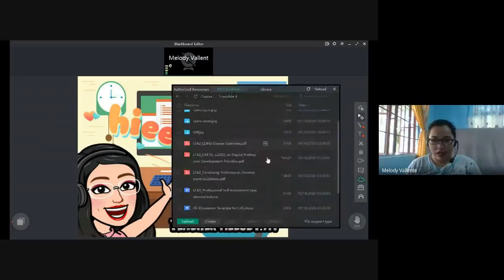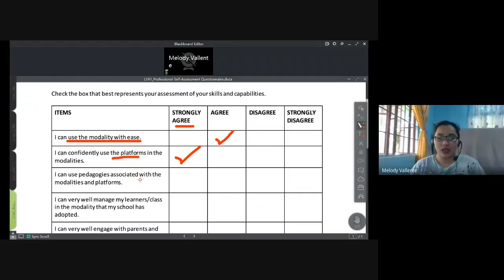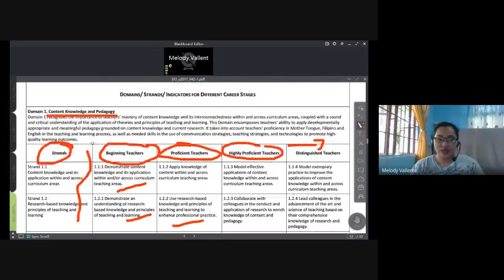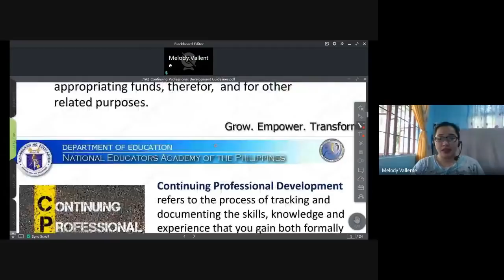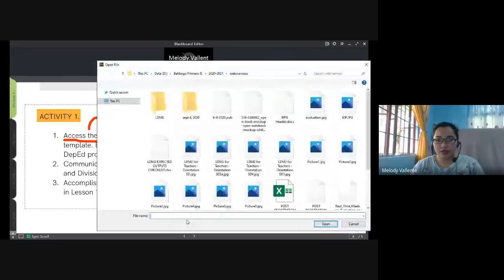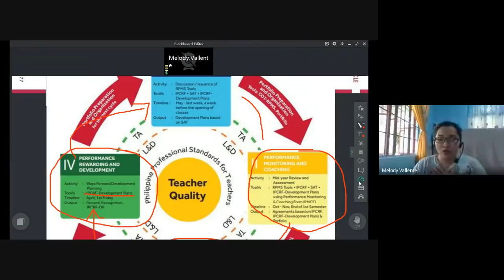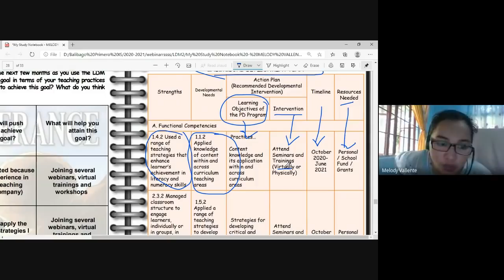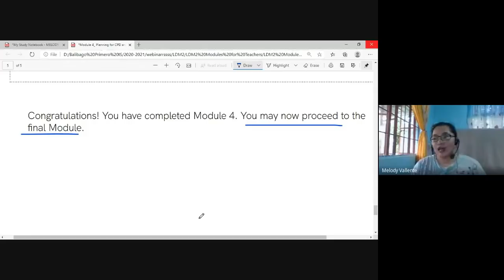LDM2 - Module 4 Planning for Continuing Professional Development and LAC Planning (Lecture Video)